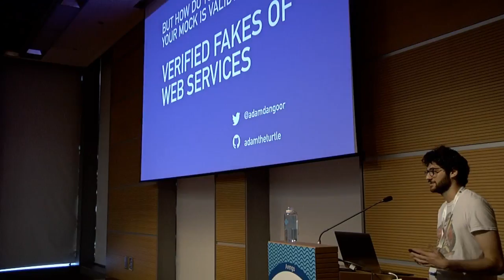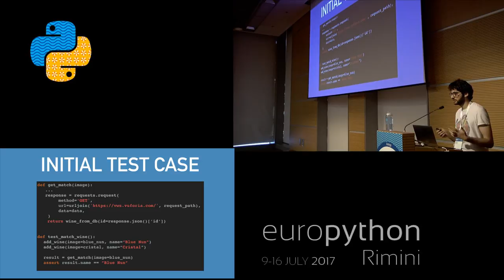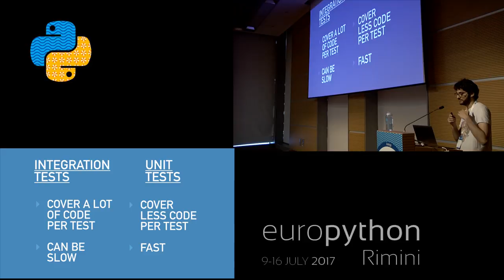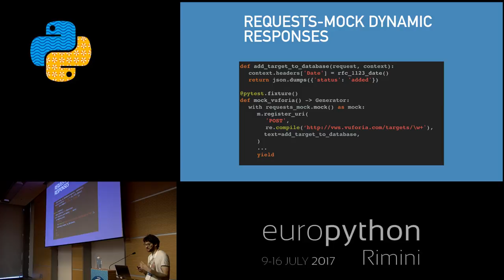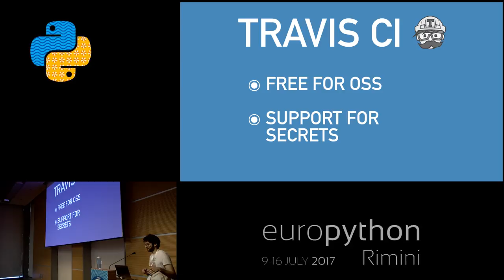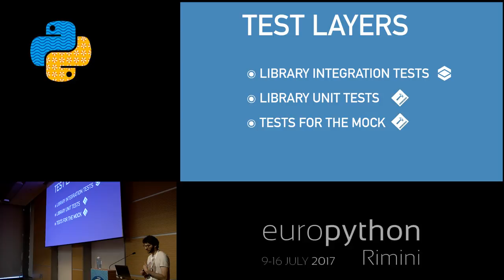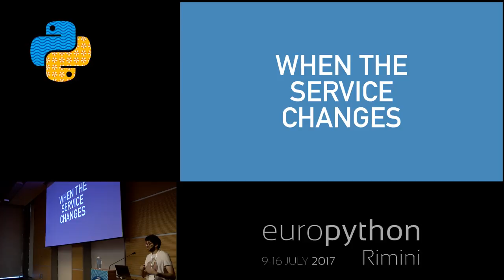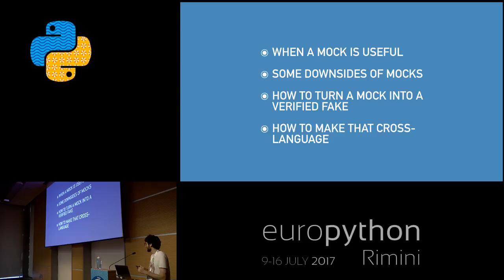Adam Dangoor - But how do you know your mock is valid? Verified fakes of web services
"But how do you know your mock is valid? Verified fakes of web services
[EuroPython 2017 - Talk - 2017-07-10 - Arengo]
[Rimini, Italy]

If your code calls a third party service then you may want to test that your code works but you don't want to call the service in your tests.

It may be expensive, slow or impossible to call that service. For example, if you are making a Slack bot, you want to create tests which don't make calls across the network to Slack.

One approach is to create a mock of that service. Our tests can now run quickly, cheaply and reliably. But if we copy the service incorrectly, or if the service changes, our tests will pass while our code does not work.

Verified fakes solve this problem. You can write tests which confirm that your mock is an accurate representation of the service being mocked. Those tests can be a small subset of your test suite and they can be run periodically, to verify the validity of the many tests which use the mock.

This talk will follow the example of VWS-Python, a verified fake for a proprietary web service. It will discuss the practicalities of creating such a fake and it will focus on the trade-offs, tooling and approaches involved.

By the end of this talk the audience will understand how to tie together pytest, Travis CI, requests and Responses to create a verified fake.

The talk is aimed at people who have an interest in writing correct software. It is assumed that the audience is familiar with basic testing techniques.